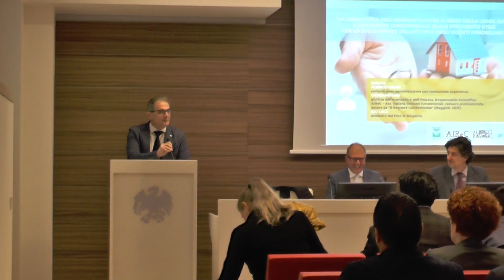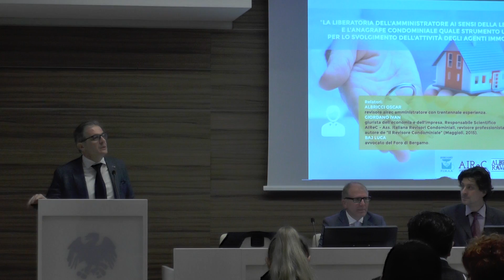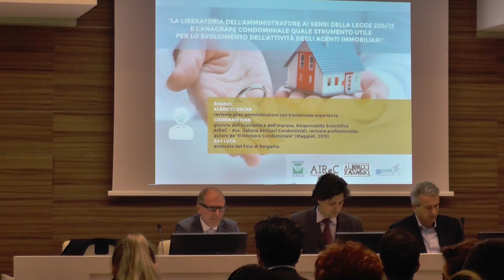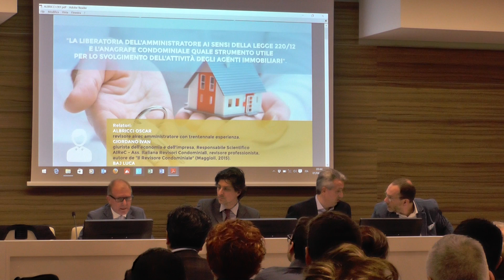Liberatoria e anagrafe strumenti per agente immobiliare - 1 / 14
CONVEGNO
LA LIBERATORIA DELL’AMMINISTRATORE AI SENSI DELLA LEGGE 220/2012 E L’ANAGRAFE CONDOMINIALE QUALE STRUMENTO UTILE PER LO SVOLGIMENTO DELL’ATTIVITA’ DEGLI AGENTI IMMOBILIARI
Evento organizzato in collaborazione con FIMAA – Federazione Italiana Mediatori Agenti D’Affari e con la sede ICAF di Bergamo
sabato 01 aprile 2017 – ore 09:30-12:30
Sede FIMAA (c/o sede ASCOM, sala convegni) – via Borgo Palazzo 137, Bergamo
ingresso gratuito, riconoscimento crediti (Avvocati, ICAF, AIReC)